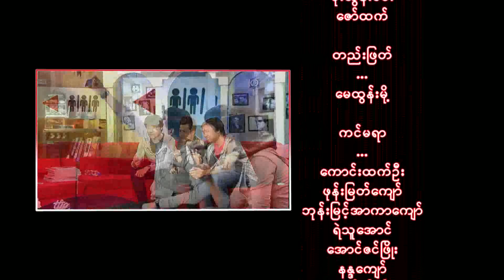The Guys View ( Min Thway - 20.1.2015) Seg - 3